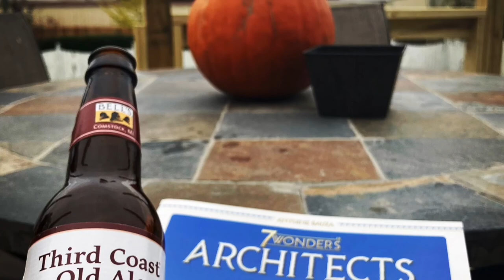7 Wonders Architects Board Game | Two Player Review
Watch our review of  7 Wonders Architects at two players, after playing it four times in a row. 7 Wonders Architects is published by Repos Productions.